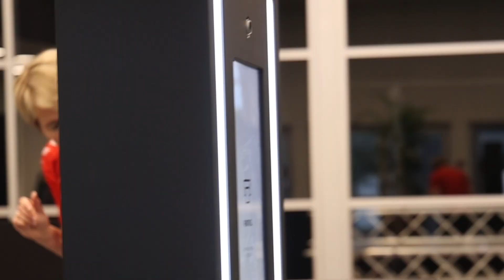Lykkecup - behind the scenes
Kom med behind the scenes dagen før vores store sæsonfinale "LykkeCup" i Boxen i Herning. Rikke Nielsen viser rundt i MCH aftenen før danmarks lykkeligste håndboldturnering og fortæller om hvad du kan forvente at opleve som spiller eller tilskuer.